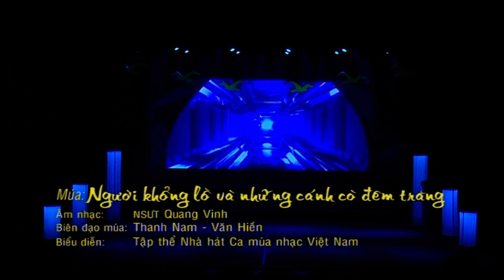Lễ kỷ niệm 10 năm thành lập công ty FECON (18/6/2004 - 18/6/2014) - Part 2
Lễ kỷ niệm 10 năm thành lập công ty FECON (18/6/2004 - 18/6/2014) được tổ chức vào tối chủ nhật 15/6/2014 tại Trung tâm nghệ thuật Âu Cơ, số 8 Huỳnh Thúc Kháng, Hà Nội.
Chương trình nghệ thuật có sự góp mặt của đạo diễn, diễn viên, ca sĩ, nhạc sĩ đến từ Nhà hát Ca múa nhạc Việt Nam, Học viện Âm nhạc Quốc gia Việt Nam và sự tham gia biểu diễn của các CBNV FECON.